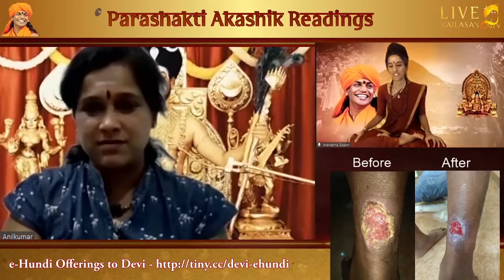Miraculous Healing - Ma Shilpa Anilkumar from Karnataka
PARASHAKTI AKASHIC READING_9 MAY 2021_TESTIMONIAL 46